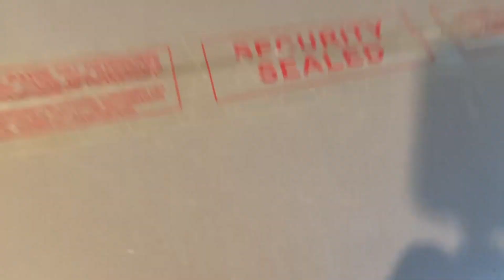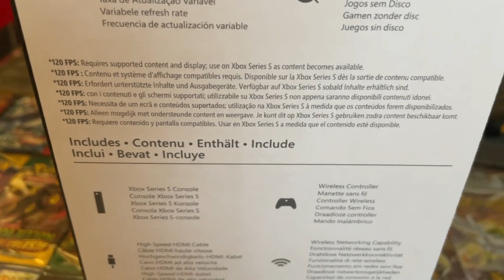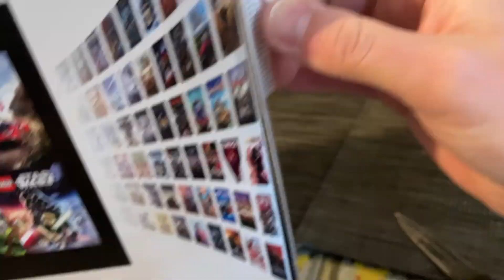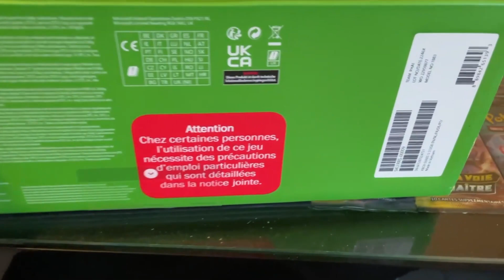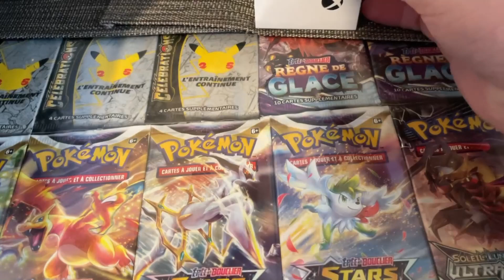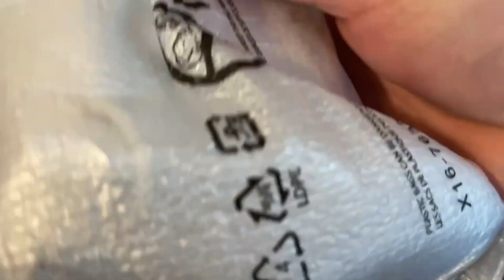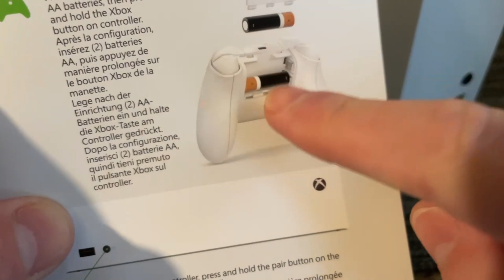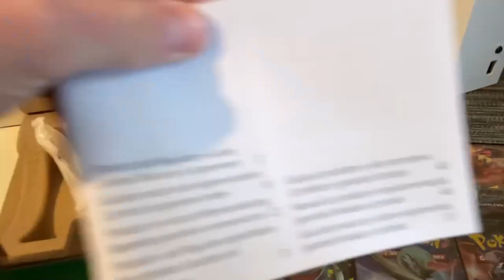UNBOXING X Box Serie S !!! " console du pauvre ? "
Bonjour,
Aujourd'hui je vous propose un unboxing de la x box du pauvre ?!!!

n'oubliez pas de vous abonnée et de mettre un pouce bleu pour nous soutenir =D